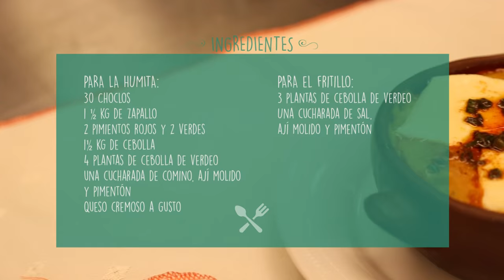Aprendé, paso a paso, cómo preparar humita - Capítulo 9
INGREDIENTES:

-30 Choclos

-1 kg ½ de zapallo

-2 pimientos rojos y 2 verdes

-1 kg ½ de cebolla

-4 plantas de cebolla de verdeo

-Condimentos: una cucharada de comino, ají molido y pimentón

-Queso cremoso a gusto

-Fritillo: 3 plantas de cebolla de verdeo

-Una cucharada de sal, ají molido y pimentón

PREPARACIÓN:

-Picar la cebolla, el pimiento y la cebolla verde

-Rehogar la cebolla y agregar el pimiento, después el verdeo y condimentar.

-Rallar el choclo

-Agregar el choclo rallado y el agua donde se lavó el marlo

-Cuando el choclo esté cocinado agregar el zapallo hervido hecho puré

-Cuidar mezclando para que no se queme, media hora a fuego lento.